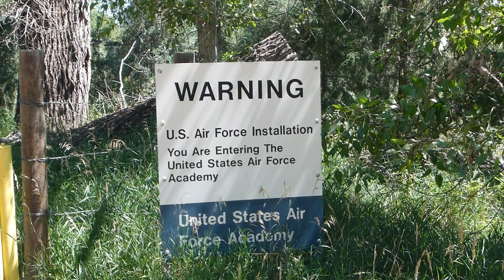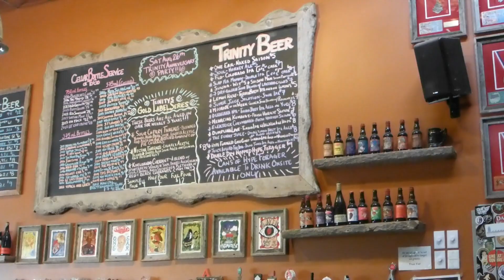New Santa Fe Trail - Colorado Springs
Riding the New Santa Fe Regional Trail in Colorado Springs, Colorado.